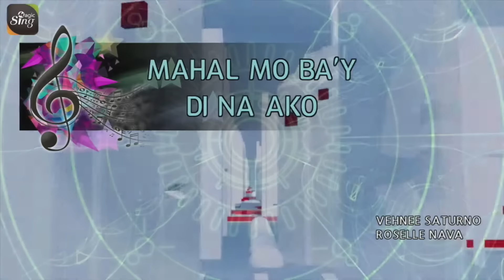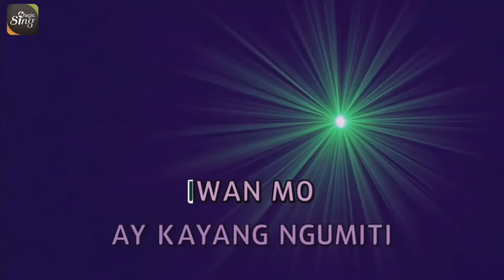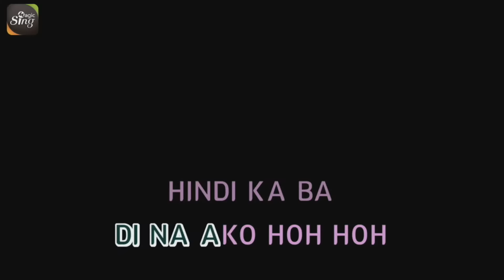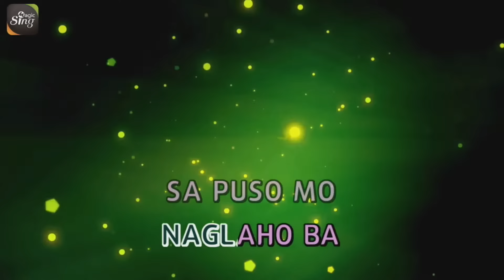[MAGICSING Karaoke] ROSELLE NAVA_MAHAL MO BA'Y DI NA AKO karaoke | Tagalog